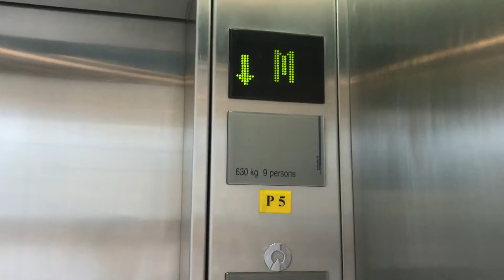Novotel Bangkok Impact Nonthaburi ** Schindler Traction Scenic Elevator [Ballroom]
My Fanpage

This is the scenic elevator in Novotel Bangkok Impact. Enjoy and comment!

Building name: Novotel Bangkok Impact
Area: Muang Thong Thani, Nonthaburi
Capacity: 9 Persons / 630 Kg.
Taken date: June 18, 2017